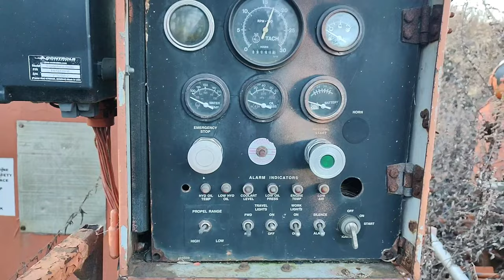EXPLORING AN ABANDONED DELAWARE & HUDSON ROUNDHOUSE!!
finally got around to checking out and exploring an abandoned D&H roundhouse near me!! found a few other things there too, topped off with some Binghamton Terminal yard action!